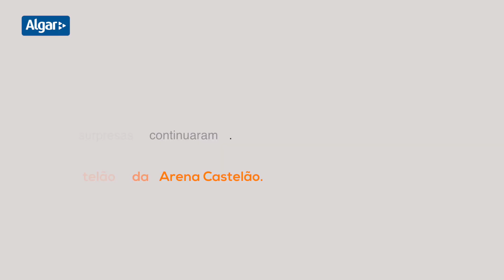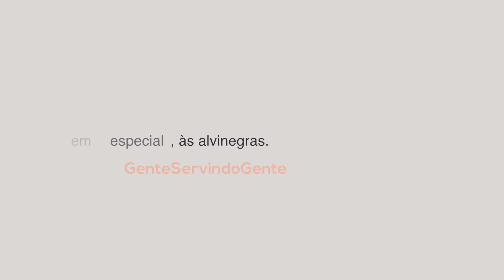Ativação Algar - Mães Gloriosas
Confira como foi a super homenagem que o Grupo Algar e o Ceará Sporting Club prepararam para as mamães torcedoras no jogo dessa semana!